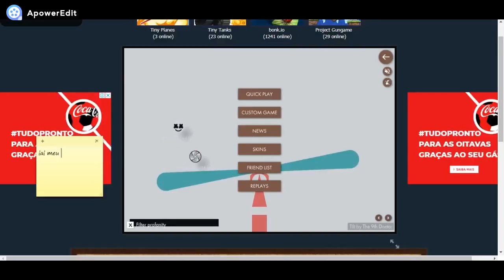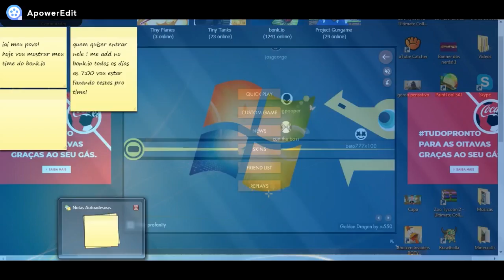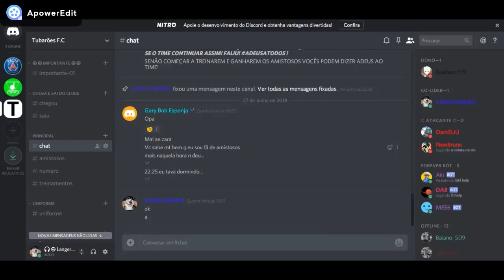Meu Time No Bonk !! 😱😱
Meu Time do bonk.io !!

Jesus Te ama e Xau !